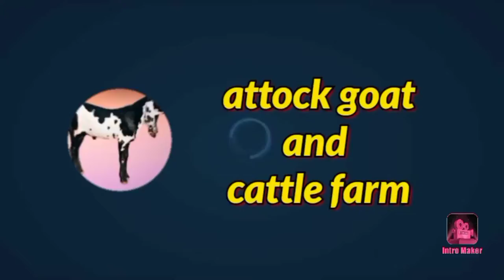vip buffaloes for sale in gondal mandi attock - buffaloes latest rates update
These are large hoofed mammals with an imposing pair of horns atop their heads. Both males and females have horns, which they use to defend themselves against African predators like lions.

The largest individuals stand up to 5.5 ft. tall at the shoulder, and can weigh 2,000 lbs. or more. Their size and appearance vary based on the subspecies. Their short fur is black, dark brown, or reddish-brown.
Domestication
Unlike their distant cousin the Asian Water Buffalo, humans have not domesticated African or Cape species in any way.
Does the Buffalo Make a Good Pet
No, these animals do not make good pets. They are massive, aggressive, and kill hundreds of people every year. I’ll let you do the math on why they wouldn’t make a good pet!
Reproduction of the Buffalo
Buffalo breeding is quite flexible, and both males and females are polygamous. Females and males both mate with multiple partners. The gestation period is just over 11 months, or 340 days. Though they can give birth to twins, most produce a single calf per season.

Calves nurse for different periods based on the individual, some calves nurse for over a year, others for just 4 months. The calves develop more slowly than some other hoofed mammals, and the calves cannot run until they are a few weeks old. However, this isn’t particularly dangerous to the calf, because the mother is extremely protective and incredibly dangerous to contend with.
Interesting Facts About the Buffalo
Habitat of the Buffalo
Distribution of the Buffalo
Diet of the Buffalo
Buffalo and Human Interaction
Buffalo Care
Behavior of the Buffalo